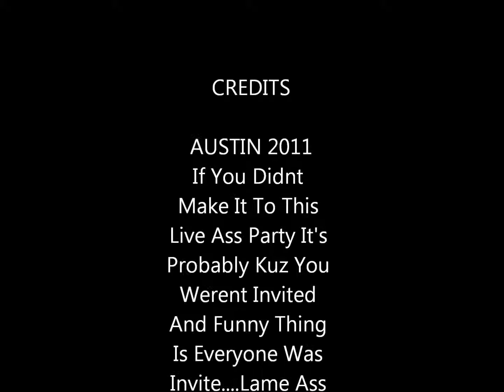AUSTIN HOTEL PARTY